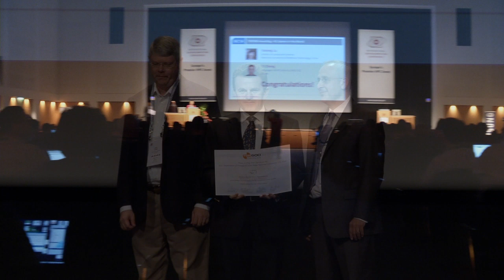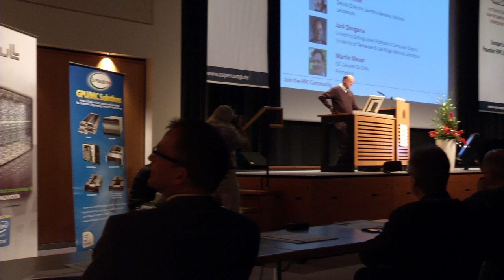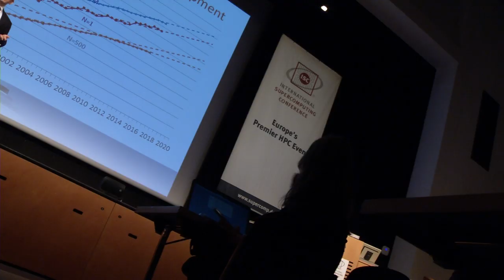TOP500 List Presented at ISC'14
Jack Dongarra, Erich Strohmaier and Michael Resch discussing the current TOP500 list at ISC'14